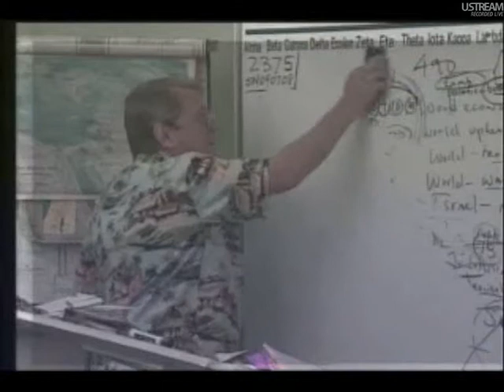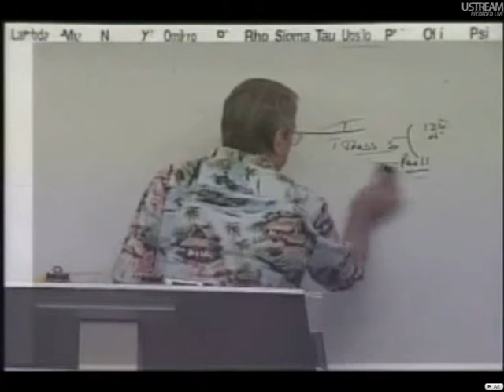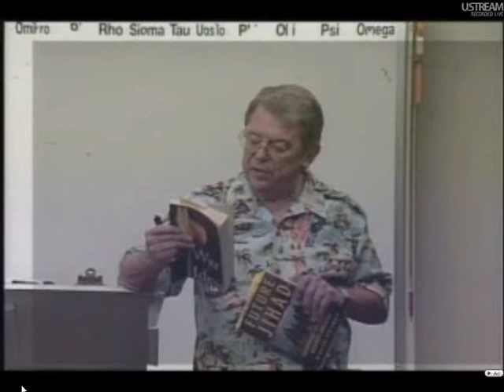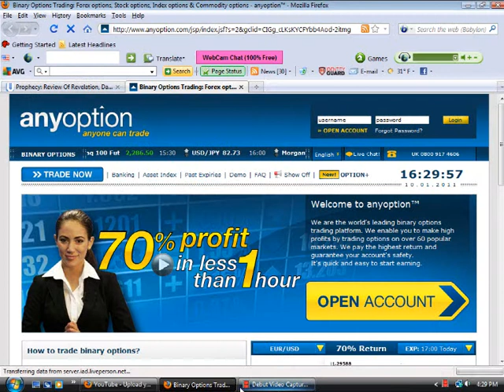2011 end time events, Al Fatah 2011 pt1.wmv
2011 A message to the Elect of Jesus. Judgment day quickly approaching!